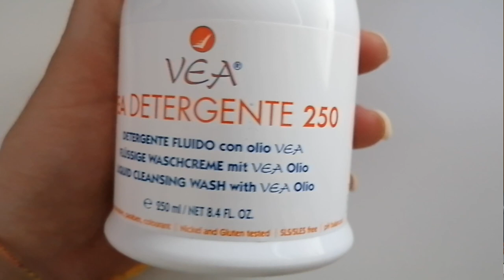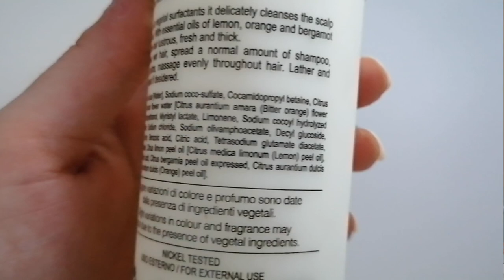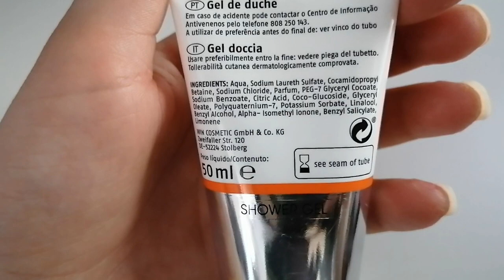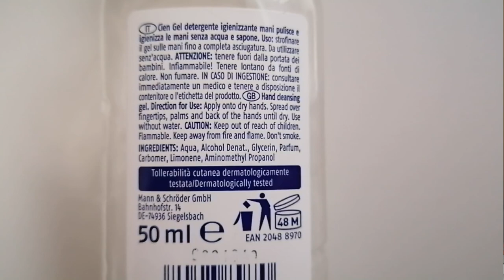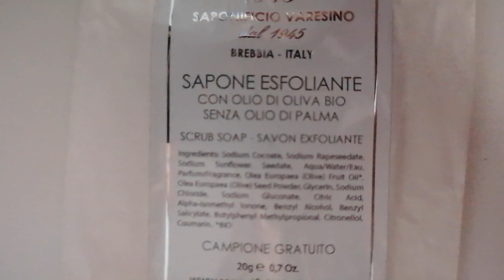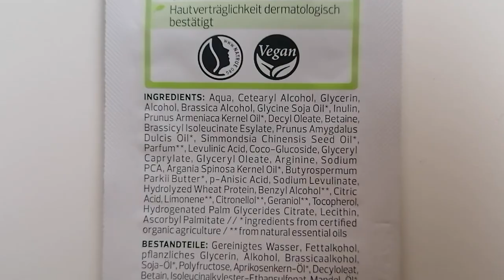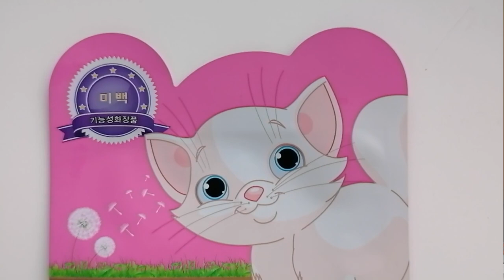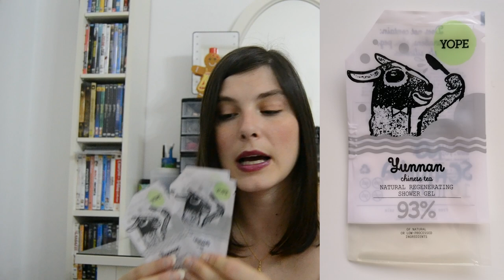Prodotti terminati del periodo #64